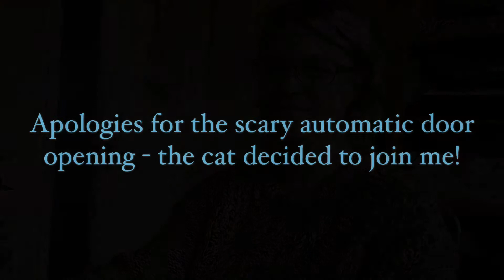Excerpt from Hooked On You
Ylva Publishing